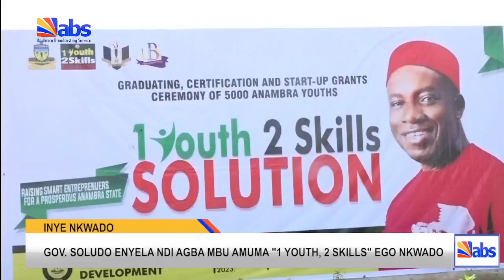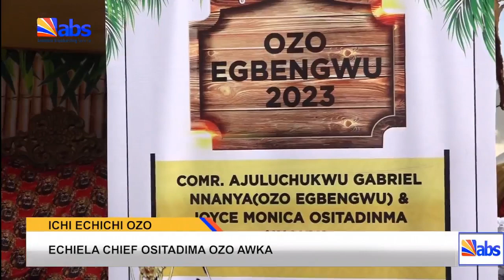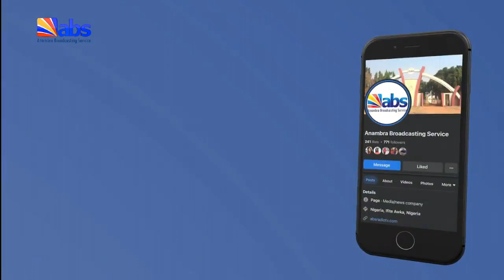ABS TV Evening News 28th October 2023